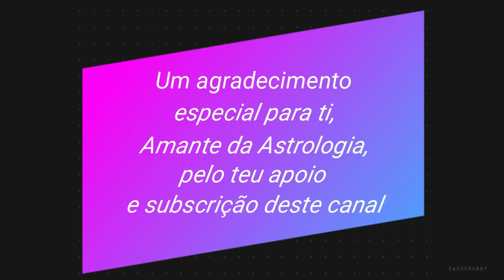😱 COMO AFETA A TUA VIDA A ÚLTIMA LIGAÇÃO DE SATURNO □ URANO ⏳️ DE 02 A 12 DE OUTUBRO 💥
💫 DIA 17 DE OUTUBRO A ASTROLOGIA VAI MUDAR! 😱

e recebe de OFERTA:
+ 𝟑 𝐒𝐮𝐫𝐩𝐫𝐞𝐬𝐚𝐬
𝐁𝐀𝐓����𝐒𝐌𝐎 𝐀𝐒𝐓𝐑𝐀𝐋
VÊ A MINHA PLAYLIST DE SONS PARA MEDITAÇÃO E ASCENÇÃO